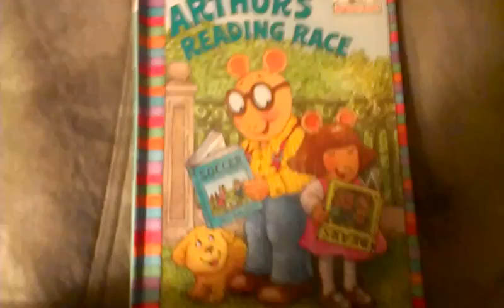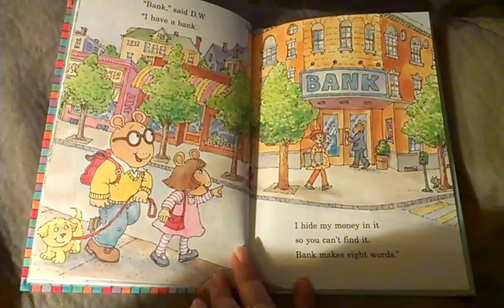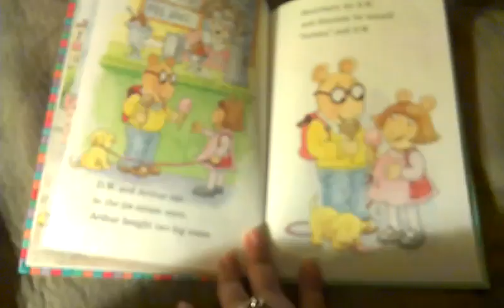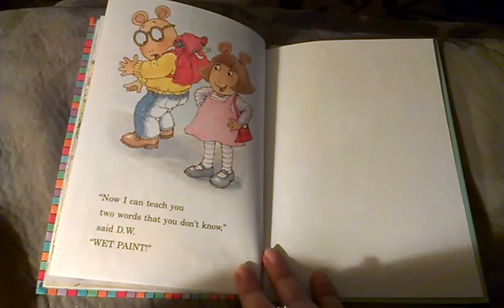Arthur's reading race